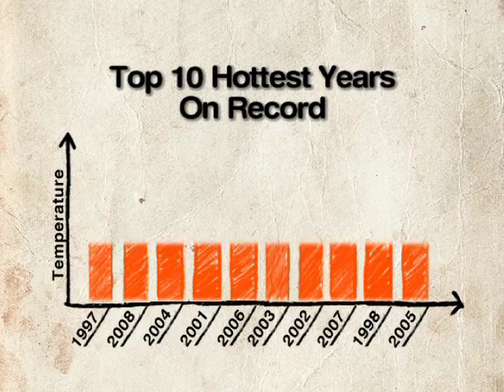Climate Change Hits Home - Heat Waves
This is part of a series of videos called "Climate Change Hits Home," demonstrating the immediate impacts of global warming in our backyards. They're also featured on LinkTV. This video shows how climate change is raising temperatures and making periods of extreme heat more common across the U.S. A warmer world means more heat waves.